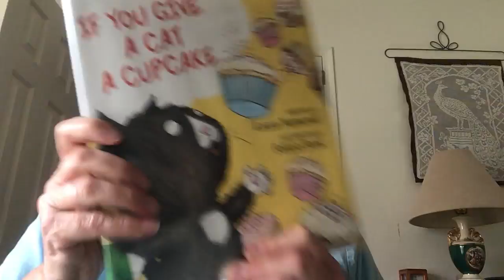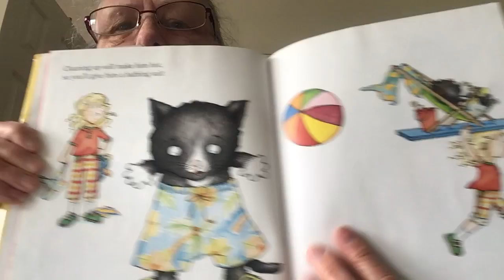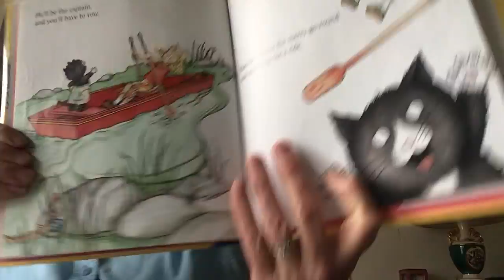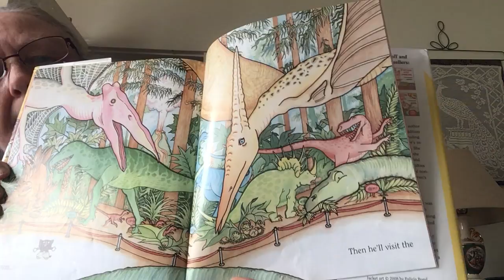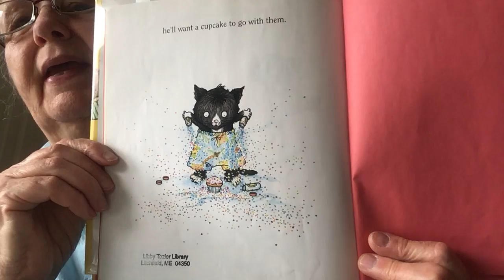If You Give A Cat a Cupcake by Laura Numeroff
Mrs. Thornton reads If you Give a Cat a Cupcake by Laura Numeroff